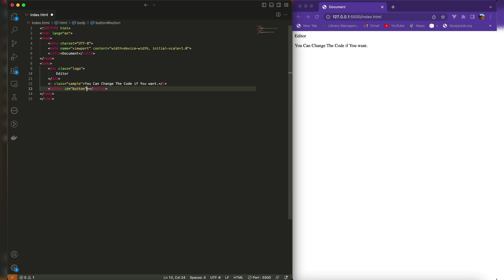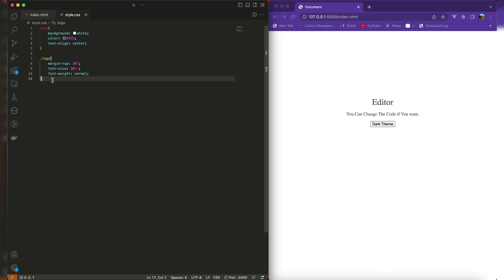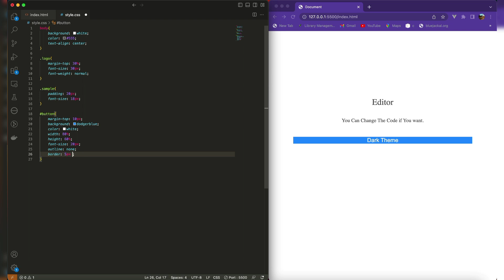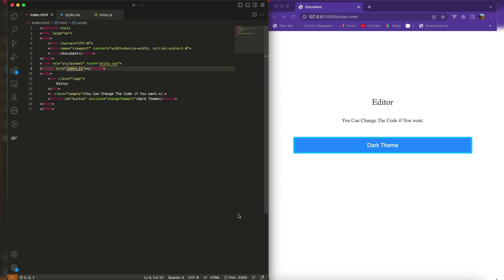How To Make Website DARK MODE | Dark/Light Theme Website Design using HTML,CSS & JS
Dark/Light Theme Toggle

In this video we will create light mode and dark mode switching options using simple HTML, CSS & JS.